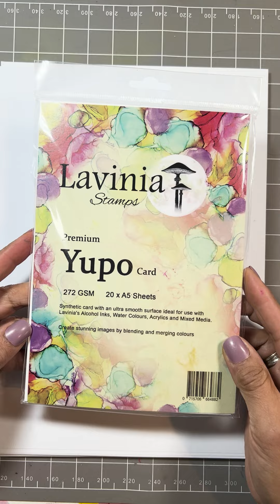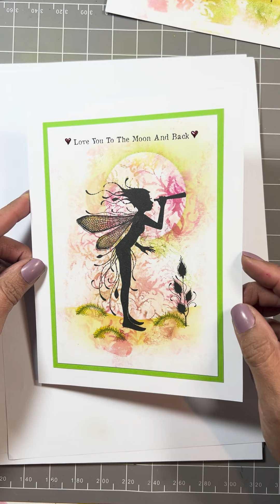Watch this quick craft featuring a magical card made with Alcohol Inks and lift ink technique! ✨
Mandy's Makes: Join Amanda for a captivating 3-minute demonstration as she unveils the art of crafting a breath-taking card using a distinctive technique featuring Lift ink and alcohol inks. Prepare to be mesmerized by the unparalleled designs and vibrant hues that alcohol inks effortlessly produce.

If you would like to find the products that Amanda created this beautiful card with, follow this